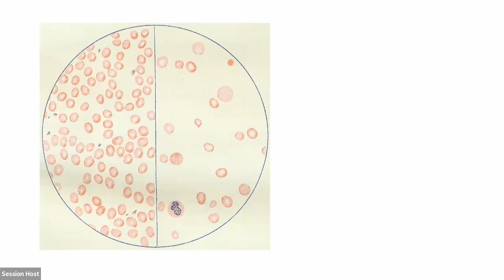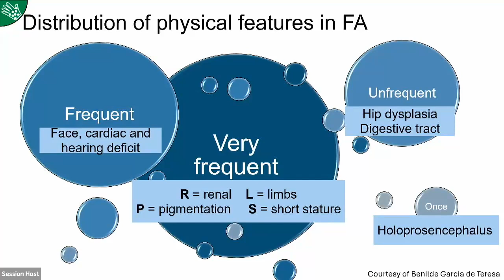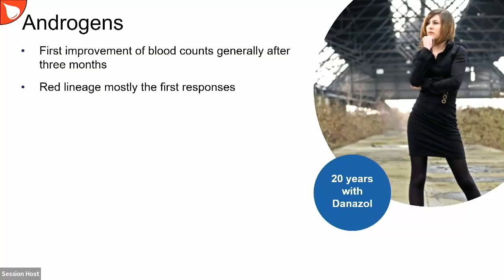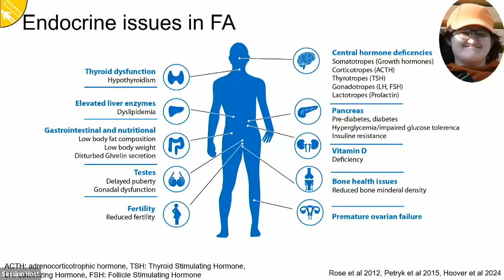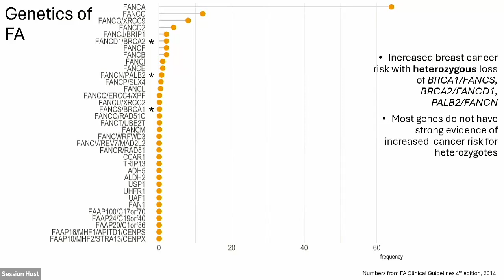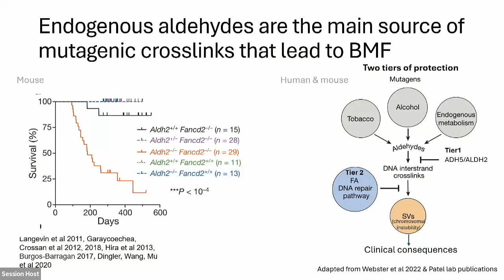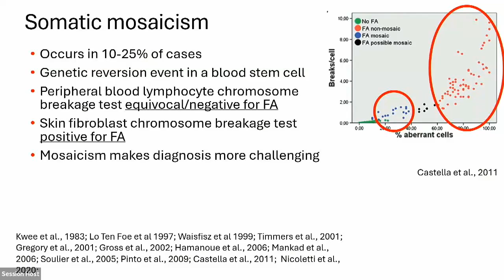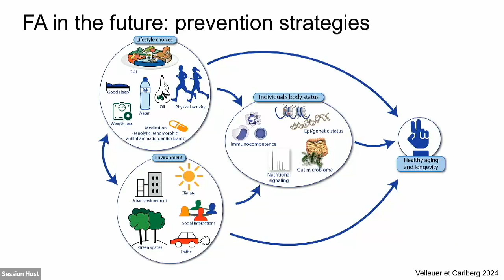Fanconi Anemia 101: A Scientific and Clinical Overview (updated 2024)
Drs. Eunike Velleuer-Carlberg and Wayne Crismani share a 100-year overview of Fanconi anemia, a rare, genetic DNA repair disorder and cancer-susceptibility disease.

This presentation debuted at the 2024 Fanconi Cancer Foundation Scientific Symposium in Charlotte, North Carolina.